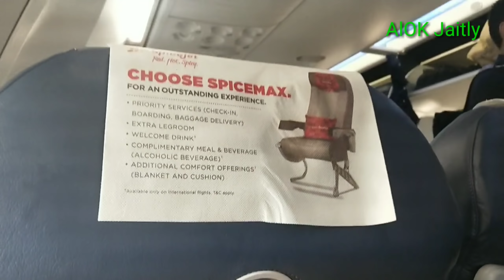Vlog!! अपने पति को छोड़ कर मैं कानपुर से बॉम्बे क्यों आई!!उफ पहली बार फ्लाइट में बैठने का मेरा अनुभव